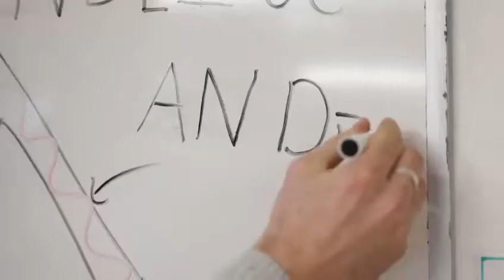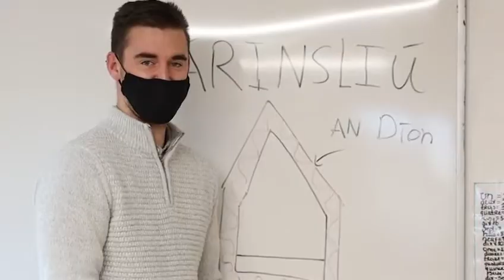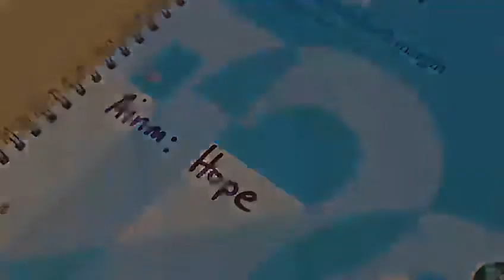Ní Fada Uainn Anois An Nollaig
Daltaí Coláiste Naomh Eoin, Nollaig 2021

Coláiste Naomh Eoin is a vibrant young school, offering an alternative educational experience, to both native and mainland students due to its unique island setting.
Inis Meáin, renowned for its resilience to time, boasts Irish in its richest form as the spoken language of its people yet allows modern living to co-exist with ancient traditions. The school draws from these truly inspirational properties to nurture and enhance learning, resulting in total immersion in the Irish Language, impressive third level transfer rates and unrivalled pupil teacher ratios.